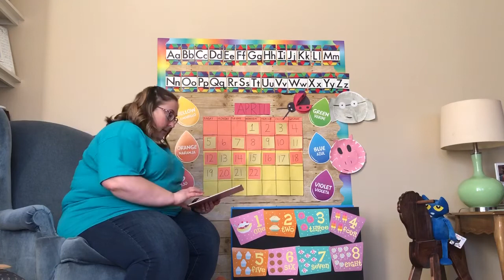Northlake - Circle time.